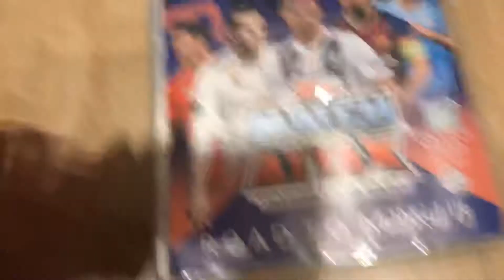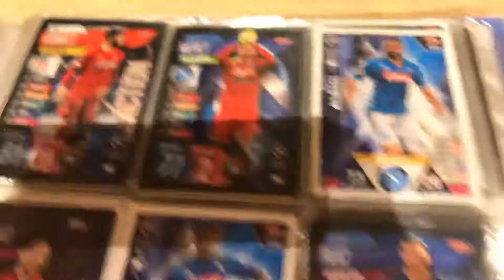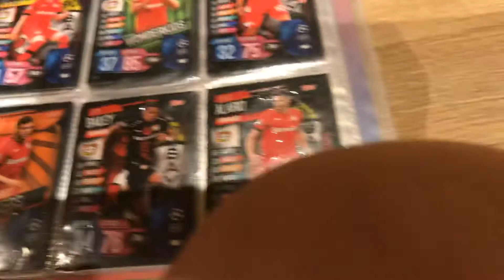Pack Opening Series Episode 9 - Hakim Ziyech Squad Update ?